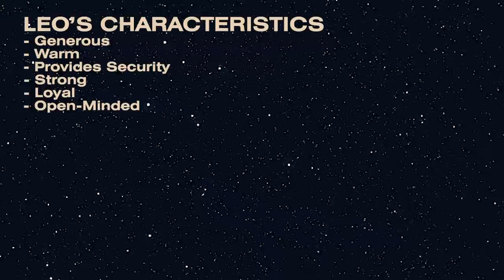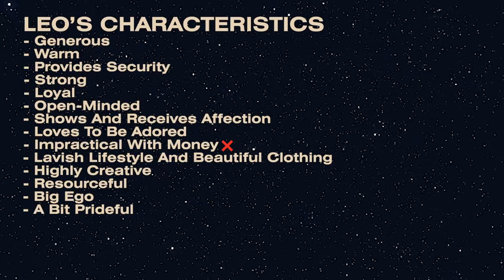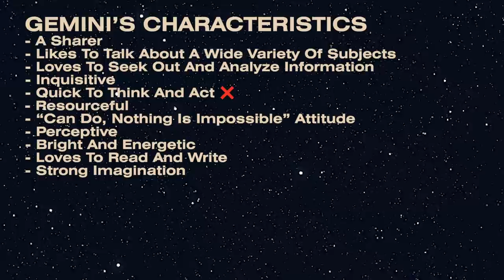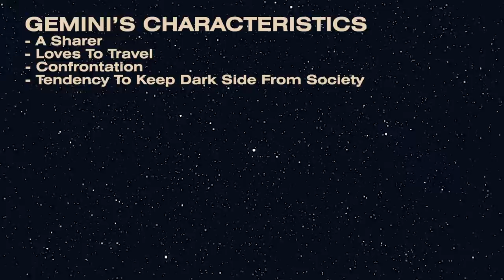We Dressed According to Our Zodiac Signs • Ladylike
"Wait, I wish we had like a sound effect for ours, Gemini."

MUSIC

STILLS
Cute horoscope doodle set cartoon vector illustration
Mknoxgray/Getty Images
Halloween spooky background
lukbar/Getty Images
Flying aeroplane top view icon vector sign and symbol isolated on white background, Flying aeroplane top view logo concept
Urfan Dadashov/Getty Images
Suitcase icon vector sign and symbol isolated on white background, Suitcase logo concept
Urfan Dadashov/Getty Images
Happy Halloween
Circle Creative Studio/Getty Images
Hot sun icon. Yellow doodle illustration isolated on white background
Alenast/Getty Images
Formidable lion, wild predatory animal vector Illustration on a white background
TopVectors/Getty Images
zodiac symbols in watercolor circle
nevarpp/Getty Images
Cross sign element. Red X icon isolated on white background. Simple mark graphic design. Button for vote, decision, web. Symbol of error, check, wrong and stop, failed. Vector illustration
Olga Kashurina/Getty Images
Cute cat dressed up as a lion
Asurobson/Getty Images
Set of kids in cute animal costumes 2
littleartvector/Getty Images
Gemini
busenda/Getty Images
Child in pumpkin suit on white background with pumpkin
kapulya/Getty Images
boy in lion costume
parinyabinsuk/Getty Images

Kids drawing White Background with theme of lion
abu hasan ahmad/Getty Images
Colored silhouettes of a crowd of people on a black background
Zozulinskyi/Getty Images
Asiatic lion (Panthera leo persica). A critically endangered species.
xtrekx/Getty Images
Pure cute light blue and pale pink water surface. A looped repeating background of 4K.
alenaspl/Getty Images
On the stage of the theater the curtain opens against a green background
Svetlana Izvekova/Getty Images
steaming hot drink coffee tea animation loop, background green screen
James Foulds/Getty Images
Zodiac sign Leo and horoscope wheel
NinaPinnk/Getty Images
Zodiac sign Gemini and horoscope wheel
NinaPinnk/Getty Images
Real estate agent and customer signing a contract, the woman is buying a new home, model house in the foreground
demaerre/Getty Images
dollar sign jump up on stock market chart bars alpha channel version new quality unique cutout cartoon animation dynamic joyful video footage
Serhii Bilyk/Getty Images
Close-up of girl gives a stack of dollars to man.
IEVGEN TYTARENKO/Getty Images
Stars in the sky. Looped animation. Beautiful night with twinkling flares
noLimit46/Getty Images
Scary zipper with skull.
StockSupply/Getty Images
Flying through stars and nebula
Rebus_Productions/Getty Images